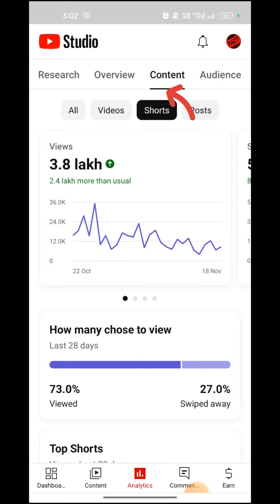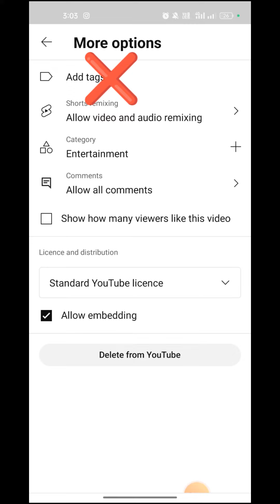how to viral shorts on youtube 2024😳 || shorts video viral kaise kare 😍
Aaj ki is video par dekhenge ke YouTube shorts video viral kaise kare karke toh video ku last tak dekna Bahut faida hoga dosto...

how to viral short on youTube
how to viral shorts in 1 hours
how to viral shorts manoj dey
how to viral shorts on facebook
shorts video view stop problem
shorts video viral tricks
shorts video view down problem
shorts video viral karne ki trick
shorts video view kaise badhaye